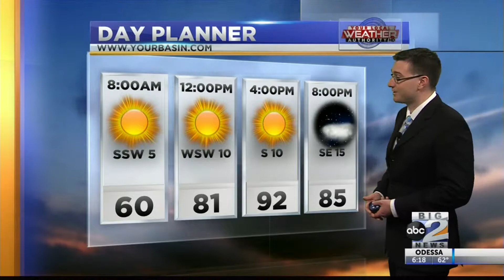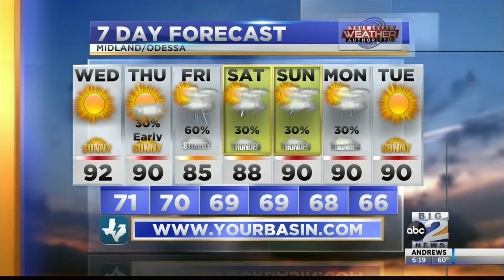Sunny & Warmer Weather Today 5/22/19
We are expecting another day of sunshine across West Texas today but with higher temperatures into the lower 90s.  Could we some thunderstorms tomorrow morning and what about the rest of the week?  Meteorologist Derek Sibley has the details in today's forecast?